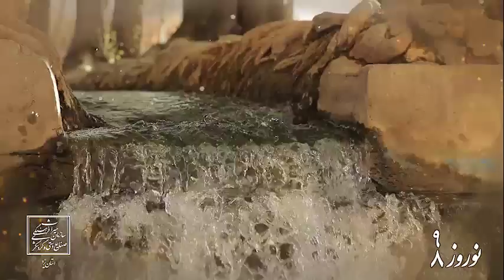Pahlavanpor Garden, Mehriz, Yazd, Iran